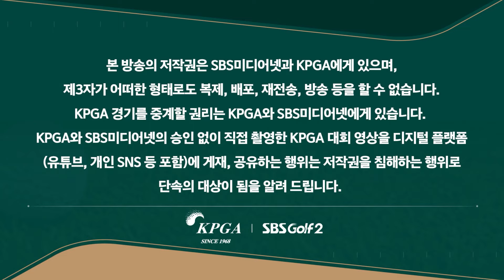[2024 KPGA] 선두 장유빈과 단 2타 차! 오르락내리락했지만 단독 2위 굳건히 지킨 루키 김백준(-12) 주요장면_군산CC 오픈 2R